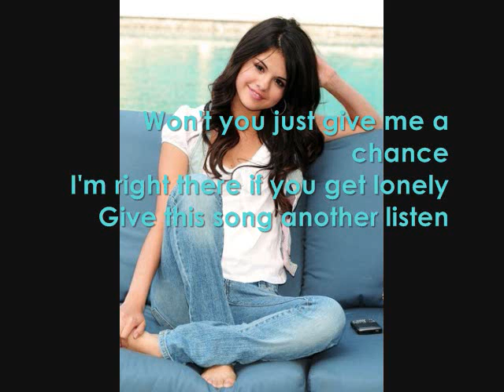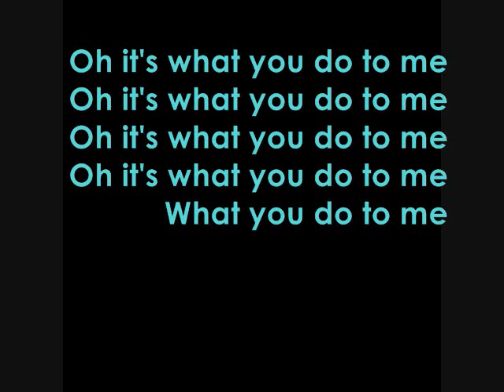"She's Got a Secret" Part SIXTEEN!(: Rated PG 13)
it's cole's song to selena :) and sorry if its crappy i was confused and just rushed it

+It's been one month. The girls didn't get to be in the
talent show because of the fight. And selena couldnt
be in it for having the party at her house. The three of
em become popular. Even more popular than
the senior sorority girls: Brenda, Ashley, Taylor! +
(talent show, they do the intro for cole)
Student: Give it up for Cole Martin!
(cheearing and clapping)
(cole goes on stage with an acoustic gutair)
Girls: WHOO! WE LOVE YOU COLE!!!
(he's fixing the mic)
(then starts to sing and play)

*LOOK AT THE VIDEO TO READ THE LYRICS
THAT COLE FIXED UP FOR THE TALENT SHOW**

+After the talent show Cole gets surrounded by
a lot of girls, signing stuff. Then he signs a note
that says: Will you be my boyfriend? He smiles and
laughs then looks up, it's selena. He is speechless+
Selena: Will you?
Cole: ..Uhm well i got some offers after i sang that-
(selena's smile fades)
Cole: I'm kidding, yes.
(selena hugs cole and they kiss each other sweetly)
(all the girls get mad and goes away)
(cole and selena kiss more then cole
breaks the kiss)
Cole: Let's go to out somewhere
Selena: Oh i can't, im grounded :/
Cole: What? Are you just making an excuse?
Selena: Remember the party?
Cole:  Oh yeah..
Selena: My mom found that condom you used
Cole: Oh i guess it was an ameture mistake
Selena: Ameture? Was that your first time?
Cole: ..no..yeah..
Selena: Awh, that makes me feel special
Cole: You are :)
(cole pulls selena's hair back)
Cole: Have you ever had sex?
(it hits her. the whole miley demi thing..)
Selena: No, you were my first
Selena thinking:{with a penis...}
Cole: Oh and so that's why your grounded
Selena: Yeah, basically
Cole: For how long?
Selena: Uhm two months
Cole: Wow
Selena: Oh don't worry its already been a month
Cole: I'll wait for you (dramatic) my love
Selena: Haha, :)
(they kiss more)
Selena: Well I gotta go see ya in first hour :)
Cole: Bye
(selena walks away then yells out)
Selena: I LOVE THE SONG!
(cole smiles and everyone goes home)
Dylan: Dude, you confessed your love for her!
In a song, playing the gutair.
Cole: Chicks dig musicians
Dylan: Yeah but you, my friend, will never get laid
Cole: Oh really? Guess why selena is grounded
for two months.
Dylan: The party?
Cole: Nopee :)
Dylan: Nice
(knuckle touch)
Dylan: Now i know that you
are possibly my brother
Cole: Were twins.
Dylan: Exactly.
Cole: Who have you banged?
Dylan: None of your damn business
Cole: So thats no one?
Dylan: Well i got my eye on that taylor girl
Cole: Taylor Swift? the senior?
Dylan: The amazingly hott senior.
Cole: Well she is popular for her song
writing and singing and her gutair playing
Dylan: Yeah, isnt it great?
Cole: Well i guess  you dig musicians too :
Dylan: Oh shutup, she might even be famous
one day and i will be her famous boyfriend
Cole: Go to sleep
Dylan: Okay Codeman but
beleive me she will be mine
Cole: Isn't she a lesbian?
Dylan: ...no.. she's going out with Nick Jonas
Cole: No she's not..
Dylan: Joe Jonas?
Cole: They broke up, remeber that song
she wrote? Forever and Always?
Dylan: Oh i thought that was about me.
Cole: Your just..
Dylan: Amazing, well so that means
she's on the re-bound for some Dylan
Cole: I'm going to my room,
good luck with the lesbian
Dylan: I BET SELENA IS!
(cole rolls his eyes and goes to bed)

+The next day Miley and Selena are talking
in the hallway with Demi.+
Demi: Joe is gay!
Selena: How do you know?
Demi: I have my ways ;)
Selena: No really.
Demi: Well he couldn't have broken
up with Taylor if he was straight!
Miley: What?
Selena: Well Taylor is the most
popular girl at this school.
Demi: Her and Joe were so cute
together singing thier duets!
(Taylor Swift walks by)
Miley: What if Taylor is the gay one?
(demi and selena look at miley in shock
and taylor speeds over to Joe)
Taylor: Joe! People are starting to find out!
Joe: About you being-
Taylor: Yeah! Well actually they think
your the gay one..
Joe: What? That's crazy
Taylor: I dunno..How bout we go back out
just so people would shutup
Joe: Uhh I don't think.
Taylor: Come on!
I'll let you do that thing you
always wanted to try :)
Joe: (high-pitched voice: Ohkay
(taylor kisses joe)
+Back over to Miley, Demi, and Selena+
(miley turns demi around while demi is
blabbing on about it)
Demi: I mean she coul- d not be...
(all three tilt thier head to the right
watching them kiss)